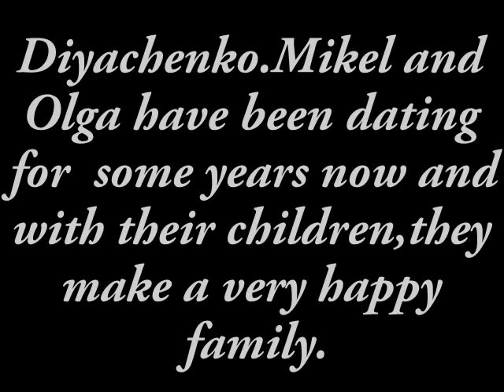Adorable photos of Mikel Obi's family